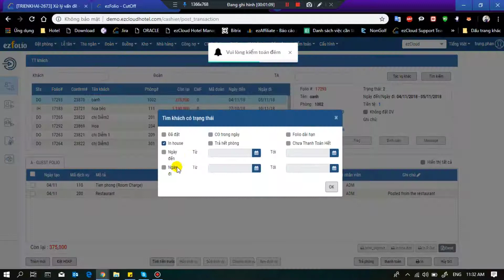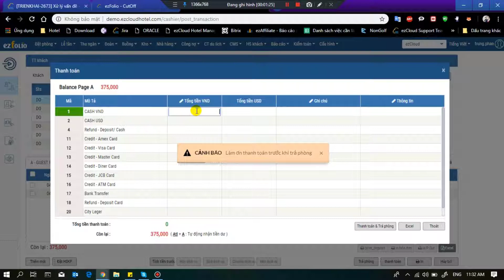Bài 9 ezFolio Advance Hướng dẫn kiểm toán đêm